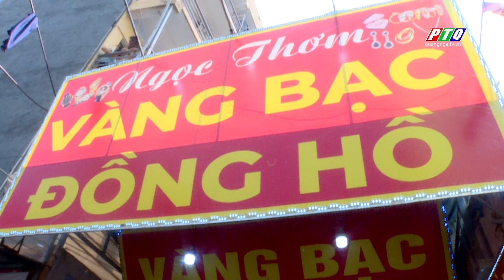Khởi tố thanh niên tấn công tiệm vàng | PTQ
Khởi tố thanh niên tấn công tiệm vàng